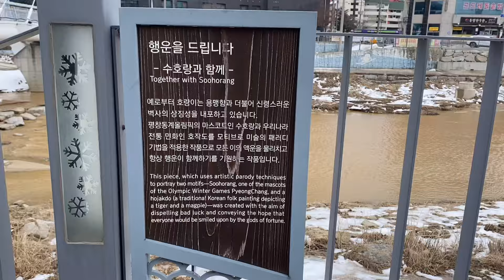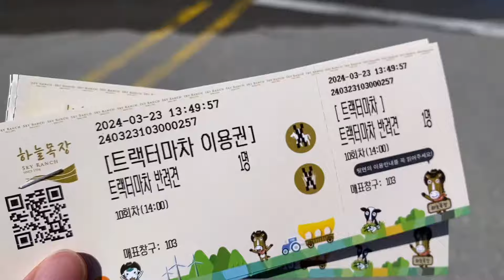반려견 시츄 우주와 함께 평창 대관령 하늘목장 여행🐶 2탄💕